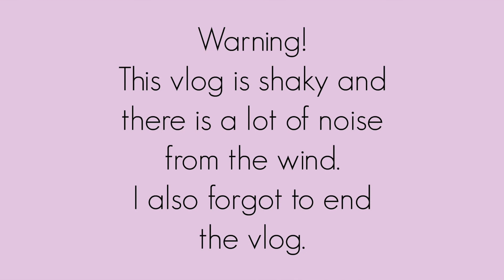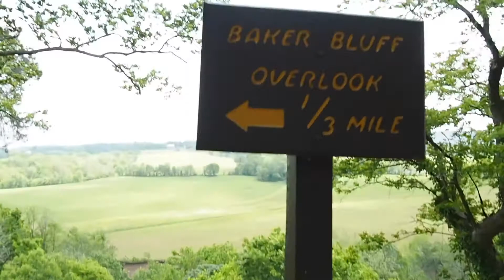Jackson Falls Vlog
Karrie